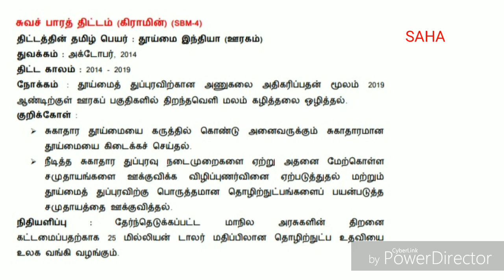Swachh Bharat Mission (GRAMIN) SBM-G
Under the Ministry of Drinking Water and Sanitation